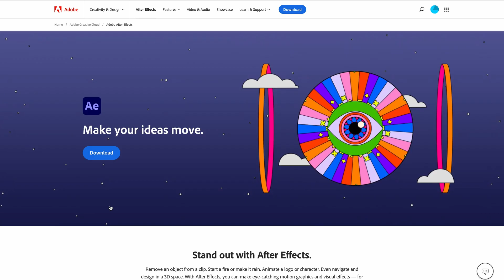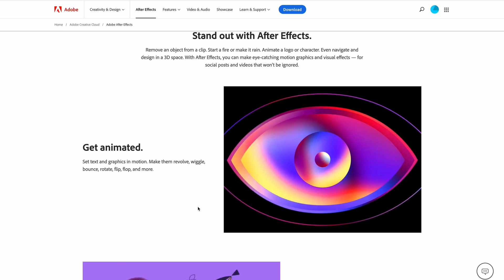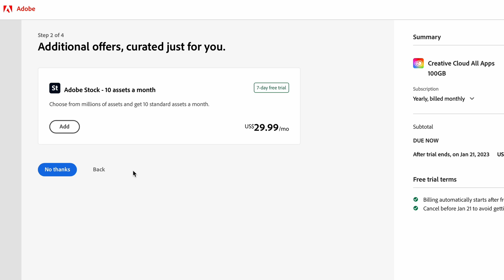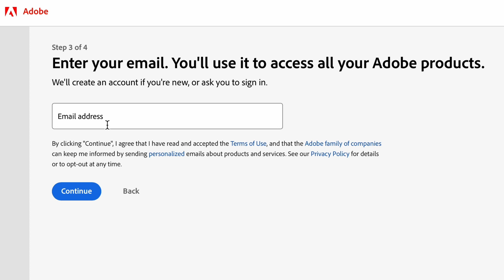How to Buy Adobe After Effects CC 2025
Buy Adobe After Effects CC 2025 in this step by step tutorial from Adobe Creators Tribe.

Enjoy this video about How to Buy Adobe After Effects CC 2025